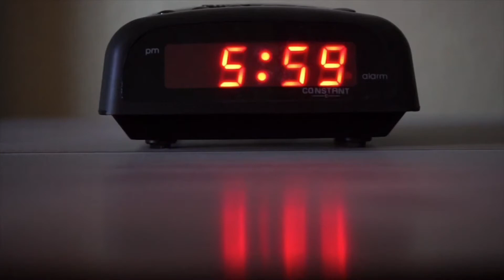Pacquiao al retiro? Hora de pánico en Boston?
En el Cafecito Deportivo ☕️ Manny Pacquiao luego de su derrota considera colgar los guantes 🥊 Los Padres de San Diego aprietan el botón del pánico 🚨 y botan a su Coach de Pitcheo, mientras que los Red Sox obtienen sufrida victoria pero no salen de la vía dolorsa por la que andan.